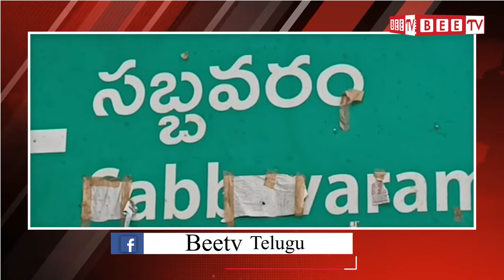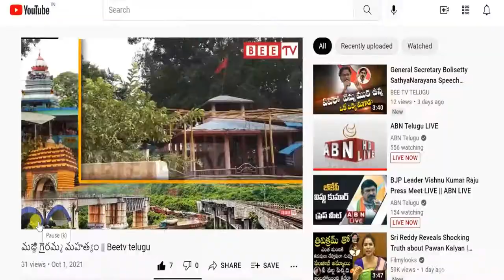ఎమ్మెల్యే చంద్రశేఖర్ కు ఎమ్మెల్యే అదీప్ స్వాగతం || BEE TV TELUGU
ఎమ్మెల్యే చంద్రశేఖర్ కు ఎమ్మెల్యే అదీప్ స్వాగతం